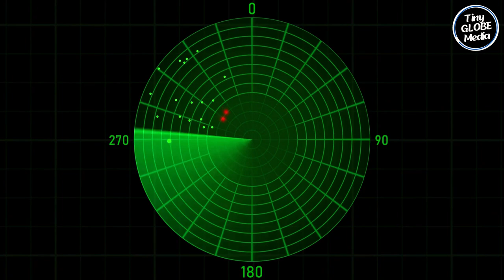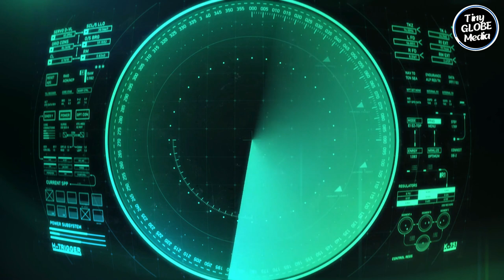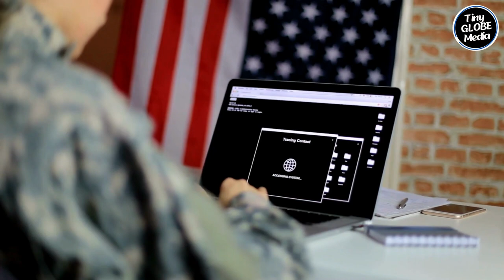Meet The 10 Most Difficult Military Trainings in The World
These elite soldiers endure extreme conditions, push limits, and sacrifice their comfort for the greater good. so, as we explore these intense training programs, let us honor the bravery and resilience of these extraordinary individuals.